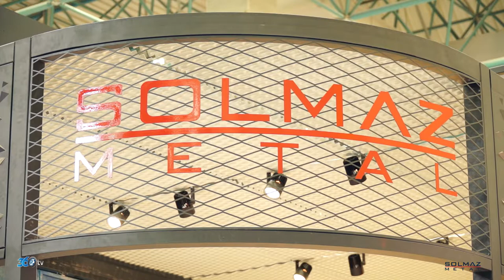Solmaz Metal - Tüyap Yapı Fuarı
Solmaz Metal firması için Turkey Build 2017 fuarında hazırlamış olduğumuz fuar tanıtım filmi.